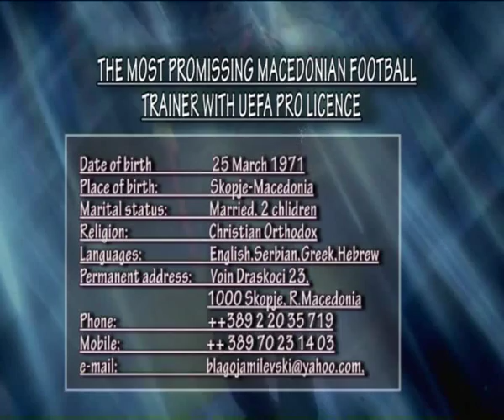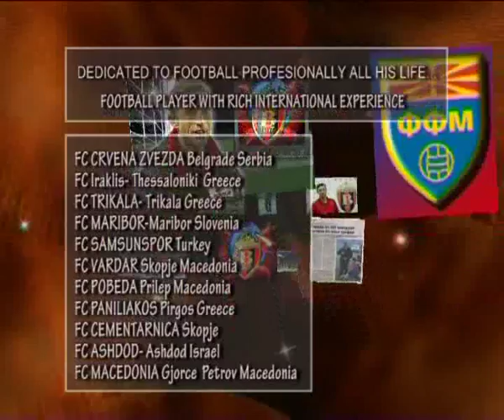BLAGOJA BOBI MILEVSKI HIGHLIGHTS